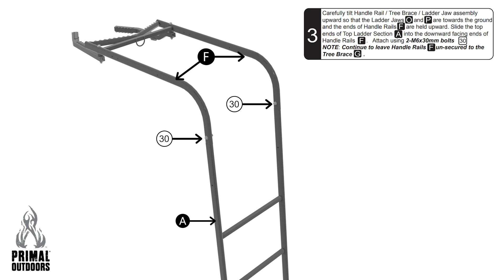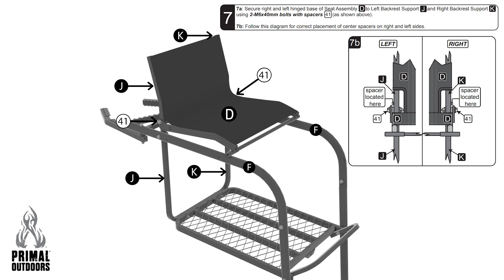PVLS-336 Assembly Guide: The 22' Mac Daddy Deluxe Ladderstand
Dive into effortless assembly with PVLS-336: The 22' Mac Daddy Deluxe Ladderstand guide. Witness seamless part integration. Elevate your hunting game!